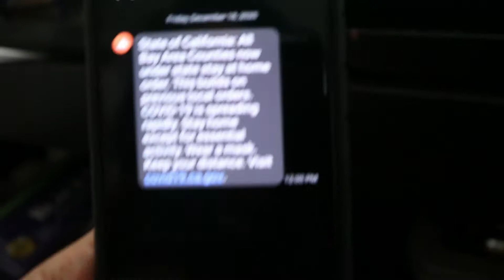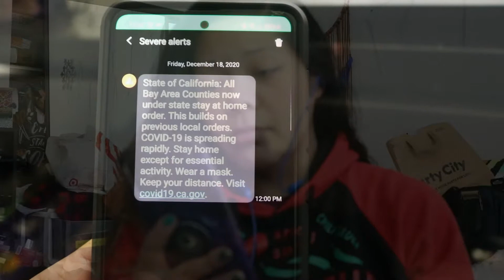A Song from the Grinch Movie =D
Hello Everyone!

Today's song is not the main song from the Grinch, but Cindy Lou Who's song "Where are you Christmas" Sung by Faith Hill, and written by James Horner, Will Jennings, and Mariah Carey herself. (Beautifuly well done Mariah!). This song is from the Grinch Movie, 2000 with Jim Carrey as our unforgettable Performance of The Grinch (Jim Carrey, Mariah Carey, I see what you guys did there lol). I felt like this song was a must to play and be a part of the December Playlist because of what is going on in our Weird and strange times. I hope this song brings a little feeling and light into what is going on. This song was hard to sing for me because I keep thinking of the lives lost this year. I want to try to change that and bring a little Hope for Christmas. To Appreciate the time we have now, I mean if you are reading this message on the description, then you made it this far =).
The video: Using my Grinch Christmas ornament for his debut and finding me finding out about the stay at home order that was released today.
The chords: So this song is originally done in the key of B♭ Major, (which is interesting I wrote the chords down, before I look it up on google. Another lucky guess lol) but B♭Major was a little to high for me to sing,so I used my favorite key A♭ Major.
I hope you all enjoy this song and video for today. Please stay safe and stay healthy everyone! Happy Holidays!
Alexandria Cesar